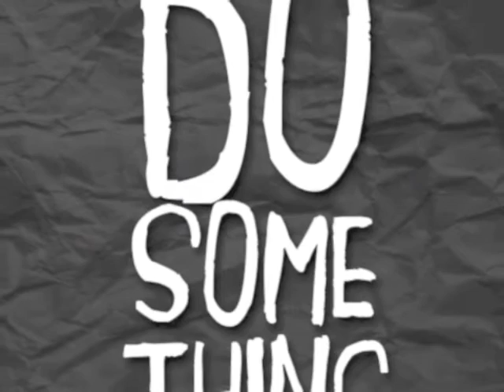News Show 11 12 15